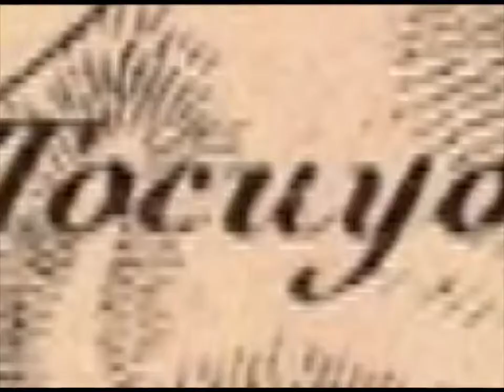Historias Admirables: Batalla de los Horcones 10/10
Serie de Micros producidos por Tatuy Tv, en el marco de la celebración del bicentenario de la campaña admirable, gesta histórica con la que Bolívar y el ejercito libertador, avanzan desde Cartagena hasta Caracas, derrotando al imperio español y constituyendo la Segunda República.